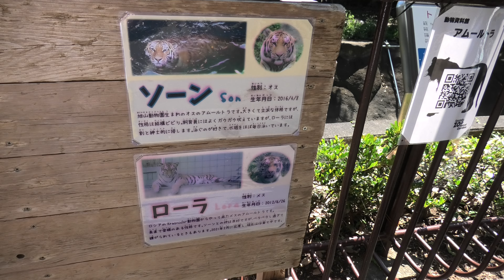アムールトラ の親子 (浜松市動物園) 2021年7月25日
アムールトラ (浜松市動物園)

母『ローラ』　♀　2012年6月26日 生まれ
子『ヒューイ』　♂　2021年2月17日 生まれ
子『トート』　♂　2021年2月17日 生まれ
子『アース』　♂　2021年2月17日 生まれ
子『サーシャ』　♀　2021年2月17日 生まれ

父『ソーン』　♂　2016年4月8日 生まれ